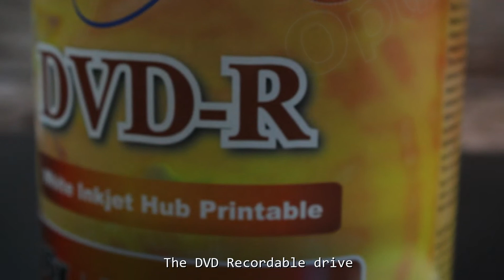How Computers Work the Beginners Guide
How you all doing today! On today's video we are going to know and learn How Computers Work the Beginners Guide. I have created this video cinematic and short explanation so anyone can learn and have an idea the basics of having a computer at home and how it functions.

Hi Guys! if you  enjoy this video please drop a thumbs up down below.  it really helps out, hit the subscribe button stick around a little bit and see what's coming up from this channel.